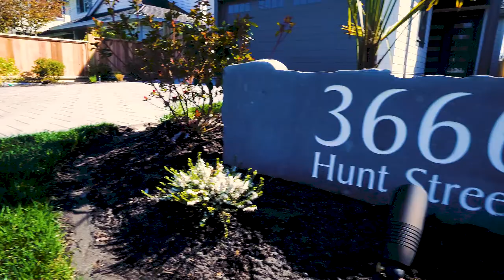3666 Hunt Street Richmond BC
3666 Hunt St. Richmond

Presenting this elegant home with 4 bedrooms and 6 bathrooms with a 1 Bedroom Legal Suite, that sits on a South Facing back yard! This home has all the modern luxury and built with quality materials and workmanship. Imported European counters, tiles, and fireplace inserts, custom detailed woodworking on the walls, and top-of-the-line fixtures and faucets. An open kitchen and a wok kitchen are a perfect fit for most food enthusiasts. The kitchen is well equipped with professional series appliances. A fully functional floorplan with the incorporation of a legal full one-bedroom suite, a great mortgage helper for a new home buyer. Don’t miss the chance to buy a great home in a great location of Steveston Village Richmond. The home is built with a 2-5-10 home warranty.